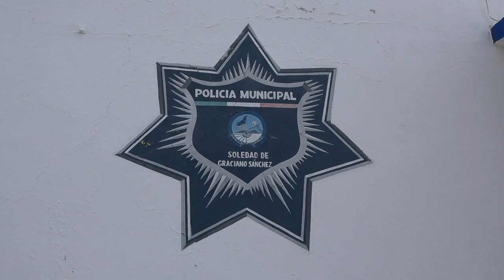El programa “No te quedes Callada”, sigue vigente en Soledad.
SGS.- La Unidad Especializada de la Policía para la Atención a la Violencia Familiar y de Género informó que el programa “No te quedes Callada, en Soledad UAVI estamos contigo” estará vigente de manera permanente para cumplir con las medidas que marca la alerta de género implementada en varios municipios de San Luis Potosí.

La directora de la unidad, Verónica Miranda Nolasco, señaló que también se trabaja con una mesa permanente donde coadyuvan todos los departamentos del Ayuntamiento.

Mencionó que entre las actividades que se realizan, se encuentra el abordar a mujeres y hombres en horas de peligro para otorgarles la información necesaria en caso de que presenten alguna situación de riesgo.

Por otra parte, aunque la Funcionaria aclaró que el número de usuarios que se atiende varía, dijo que de manera semanal reciben aproximadamente hasta 5 personas en su mayoría mujeres.

Finalmente, comentó que durante los fines de semana tienden a aumentar los casos de violencia en contra de las mujeres, por lo que reiteró que las acciones de prevención tienen que ser permanentes.

Por: José Luis Vazquez